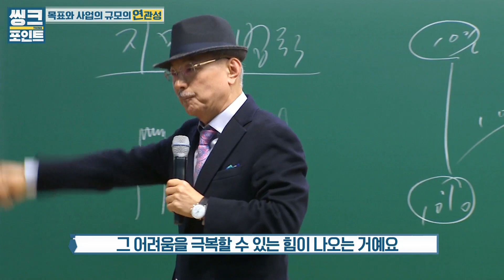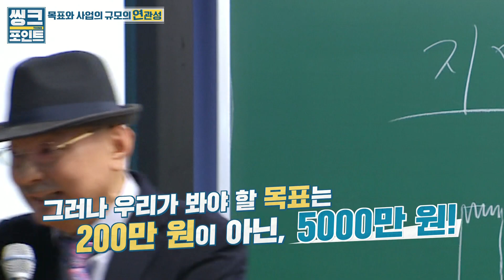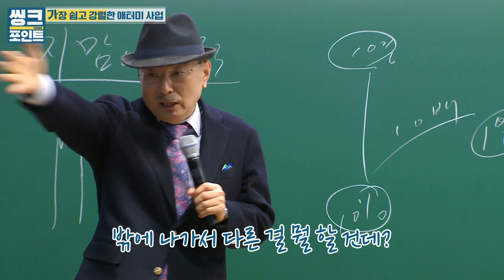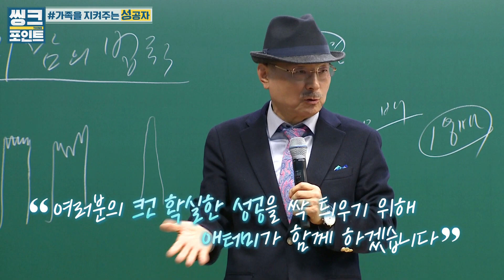의왕역에서 가까운 애터미 센터 경기중심센터 포일동 두산위부 아파트 상가 주차 가능한 센터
확실한 성공의 씨앗

1. 어려움을 극복해 내는 확실한 목표
2. 성공의 DNA를 가진 애터미 비즈니스
3. 확실한 성공의 비밀

의왕 애터미 경기중심센터 제품/사업문의
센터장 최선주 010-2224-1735